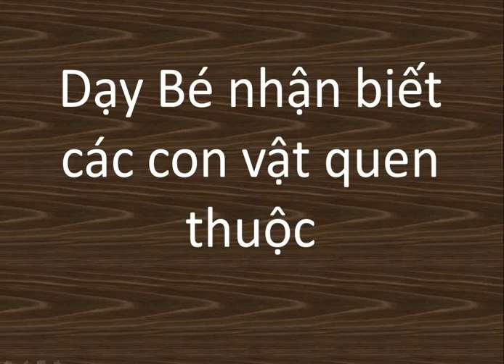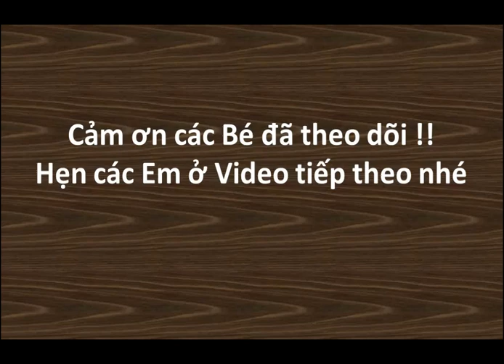Thanh nấm - Dạy bé học nhận biết các loại động vật, con vật quen thuộc nhất